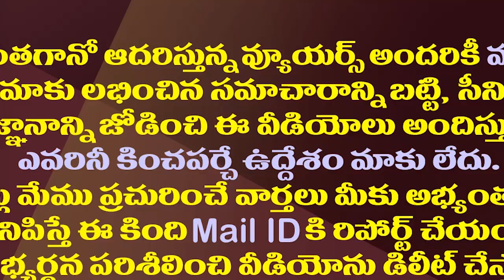ఏపీలో ఆగని కరోనా జోరు..మళ్ళీ లాక్ డౌన్ తప్పదా?| AP Towards Lockdown| Strict Rules In These Districts